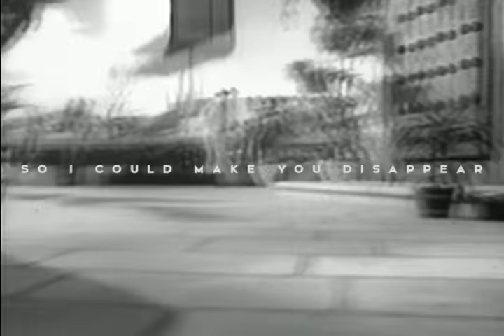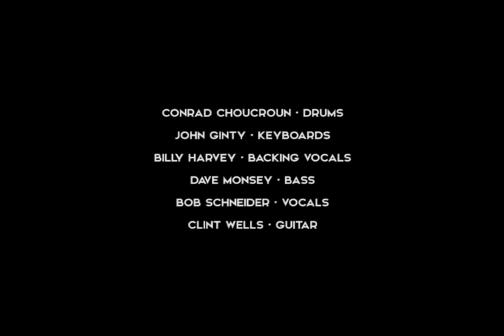Bob Schneider - Magic Wand (Official)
Debuted April 6, 2015

From Bob Schneider's King Kong Vol. 1 EP Released February 10 2015